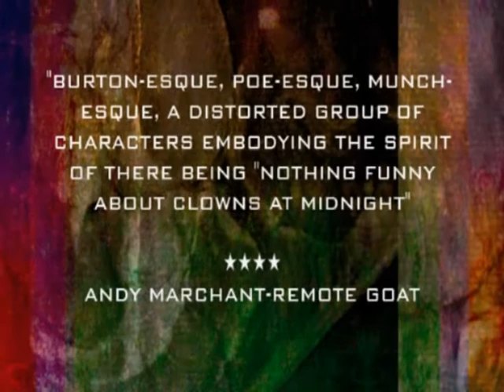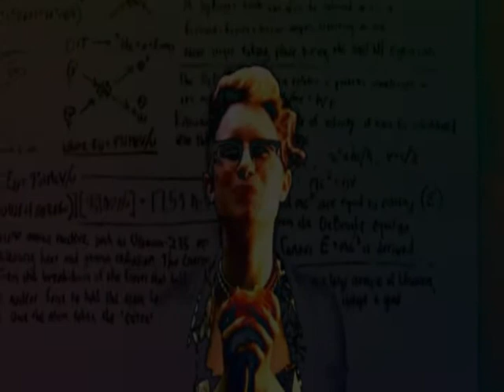Cirxus by John Harrigan (book trailer)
1957- Seascale, the North of England. Cirxus; an old English circus lost in the shadows of the smoke stacks of Calder Hall, the world's first commercial nuclear power station. Step into the world of Cirxus, explore its sideshows and meet extraordinary characters from the past and future.

Athalia the ballerina waits in the ring for Loudon the clown to return with directions to the Black Pool, the mythic site of the Home Sweet Home, the final show of the season.

Join her as she begins a bizarre and wondrous search for Loudon through the irradiated secrets of Cirxus, where she must face the macabre atomic menagerie, haunted by circus animals and navigate her way through the maze of strange, hallucinogenic sideshows to the other side of time.

Immerse yourself in the world of Cirxus, where theatric arcana and atomic fallout irradiate the sawdust arenas of our inner worlds.

Cirxus is the first script of an immersive theatrical event to be published in the world and the first work to be published from FoolishPeople's back catalogue.

Each copy includes concept art by P. Emerson Williams, alongside a photographic record from the first run of Cirxus at the Arcola theatre in 2009.

Cirxus defies genre and form and offers a literary experience like no other. A combination of hallucinogenic novel and blueprint to a physical experience.

Trailer by P. Emerson Williams